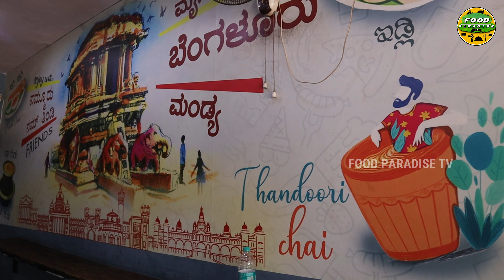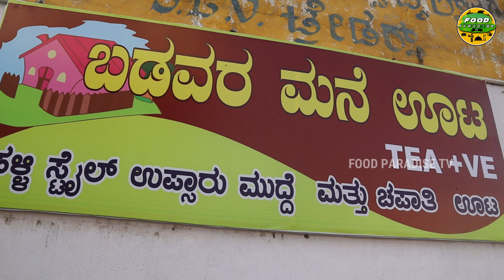BEST BREAKFAST & TANDOORI CHAI AT TEA POSITIVE | FOOD REVIEW IN KANNADA | FOOD PARADISE TV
Hegganahalli Main Rd, 1st Stage, Srigandha Nagar, Sanjeevini Nagar, Bengaluru, Karnataka 560091.

Set Masala Dose : Rs.45/-
Ghee Pudi Idly (3 no’s): Rs.45/-
Bath Dose : Rs.60/-
Tandoori Chai : Rs.15/-
Coffee : Rs.10/-

Time Stamp
0:00 Intro
1:23 Menu & Dining Hall
1:52 Food Making 1
3:27 Owners Interview
7:04 Food Making 2
12:15 Set Masals Dose Review
15:05 Ghee Pudi Idly Review
16:44 Bath Dose Review
19:06 Making Of Tandoori Chai Tea
21:36 Conclusion & Outro

Welcome To Food Paradise TV YouTube Channel Food Review In Kannada.
In this video introducing TEA+VE Hegganahalli Cross Sunkadakatte Bengaluru.

This place was recommended by one of close friends Chandan. We witnessed the best quality breakfast for the best and reasonable price.
At TEA+VE almost all dishes are made with pure ghee, one can witness it watching our video. There is nothing in the menu above Rs.60/-. The ultimate breakfast destination around Nagarabhavi and Sunkadakatte. We ordered  Set Masala Dose come with 3 mini masala dose made with ghee and sprinkled with in house Dose Pudi which was amazing in taste and paisa Vasool. Second was  Ghee Pudi Idly made with 3 super soft idlies fried in ghee with finely chopped onion and in house made special Pudi, served with red tomato chutney and Green Chuyney. Must  try at TEA+VE. Last one was extremely rich Bath Dose made with Veg Palav fried on tawa wirh ghee and In-house Pudi is also must try.
We Food Paradise TV recommended to our subscribers and viewers TEA+VE to enjoy Bengaluru’s best breakfast.